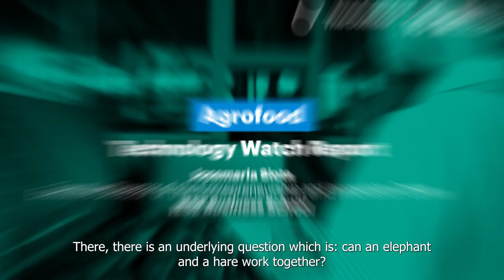The Collider Agrofood industry Tech Watch Report Presentation 3 5